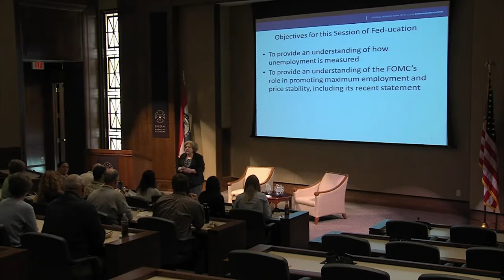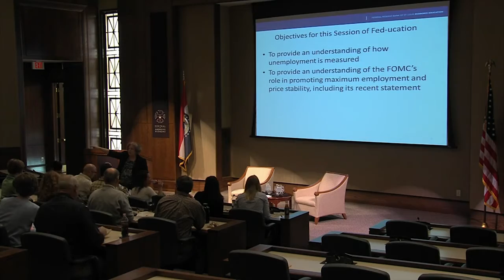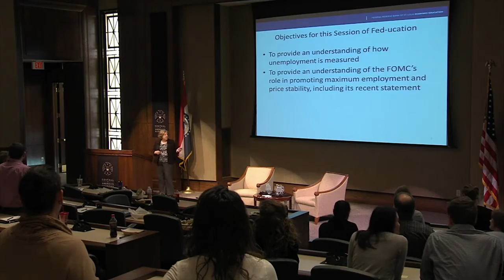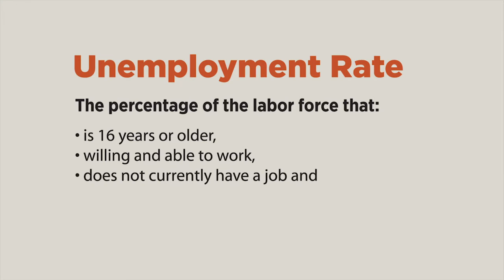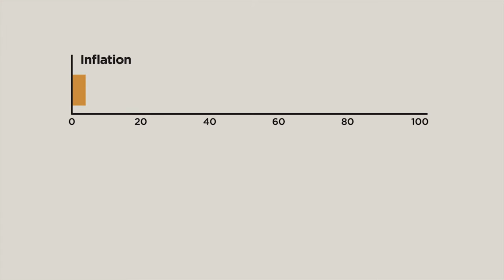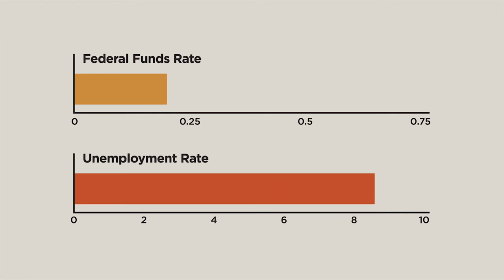Unemployment and Monetary Policy | Feducation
Here's an easy-to-understand overview of unemployment and how unemployment is measured. The unemployment rate is the percentage of the labor force that is 16 years or older; is willing and able to work; does not currently have a job; and is actively looking for work.

Host Mary Suiter leads a live audience through an activity with paper slips (green, pink and yellow) to drive home the concept of labor force participation.

She also explains the Federal Open Market Committee's (FOMC) role in promoting the Fed's dual mandate of maximum employment and price stability.

00:00 - Intro
00:50 - Audience Activity w/ Paper Slips
03:17 - Calculating Unemployment Rate
04:50 - Unemployment Types: Frictional, Cyclical, Structural
05:37 - Maximum Employment & Price Stability

-Different Measures of Unemployment: Is There Just One Number to Watch?
-Who Left the Labor Force during the Pandemic and Great Recessions?

About Feducation:
This series overviews economics and personal finance topics, including Federal Reserve monetary policy tools. Full series